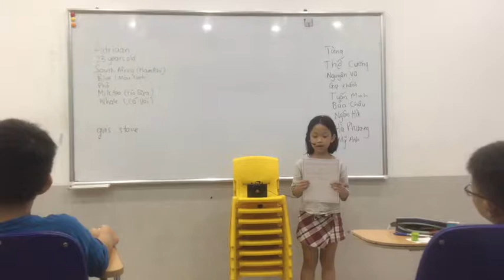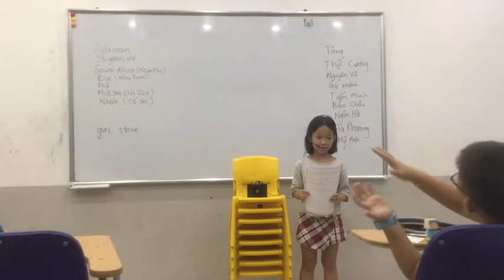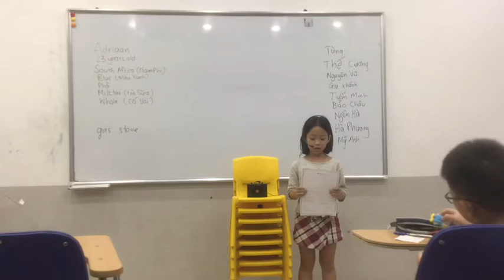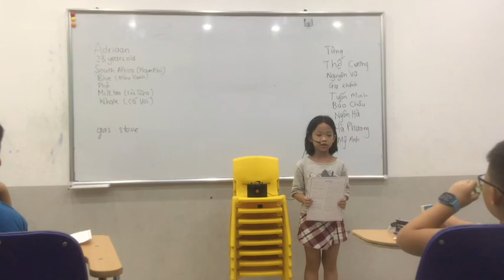CEC Times City_TC-D2-1901_Presentation 5_Ngan Ha